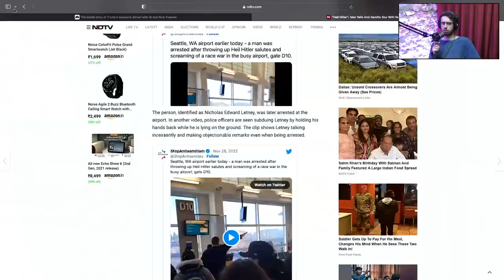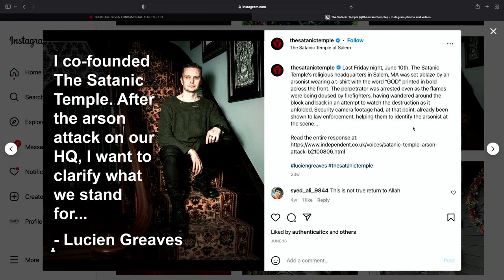#47 - The Church of Satan at UT Austin | The Thoughtless Experiment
Tony and Sean reflect on a heated exchange they had after watching Steven Spielberg’s biopic “The Fabelmans”. They call UT Austin to inquire about the process of starting a Satanist Church on the campus (for real). They dive into the latest Kanye drama and learn about his new friend Nick Fuentes, a latino neo-Nazi. And a bunch of other insanity. Happy holidays. Help the show grow!